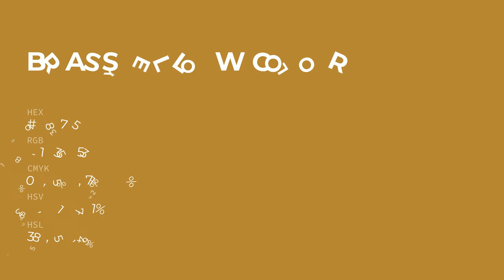Brass Yellow color b58735 hex color - Yellow color - Cool color b58735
What color is Brass Yellow ? b58735 hex color - Yellow color - Cool color b58735

Hex b58735 Color Code is also known as Brass Yellow color.